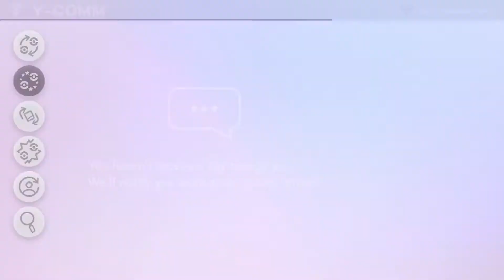Destroy it! it's bad! My art is flawed! - Pokemon Sword Part 18: TBD Plays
Some artists just need to have more confidence in themselves.